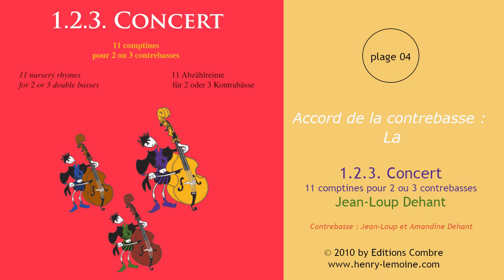04 - Accord de la contrebasse : La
04 - Accord de la contrebasse : La
Extrait de "1.2.3. Concert"
de Jean-Loup Dehant
Contrebasse : Jean-Loup et Amandine Dehant